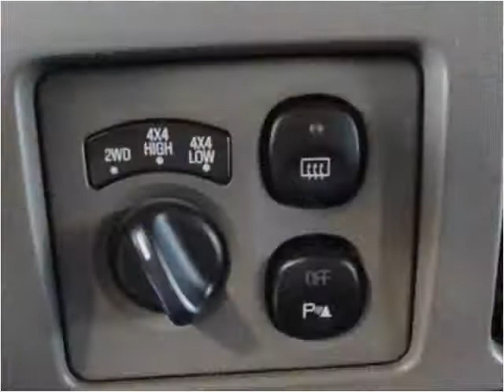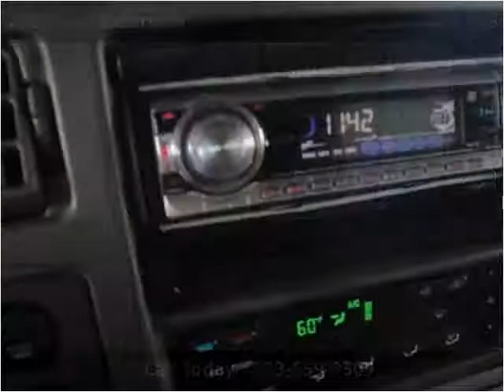2003 Ford Excursion Used Cars De Witt IA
This 2003 Ford Excursion is available from Thiel Motor Sales.